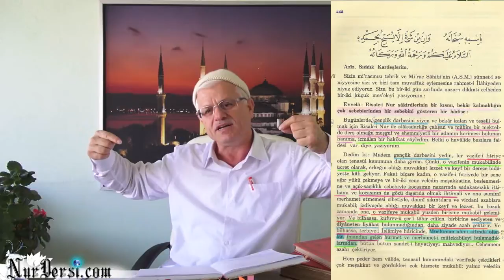20.10.2014 - Cüz-Cüzi, Küll-Külli, Harama Bakmak, Suret